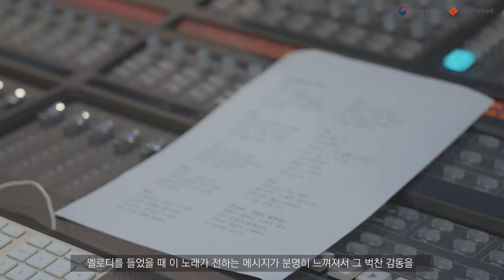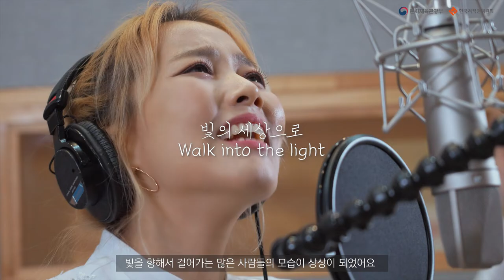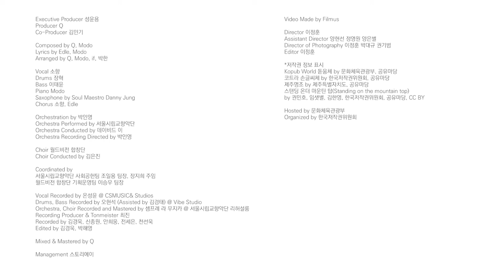[2022년 저작권 기증 프로젝트] 빛의 세상으로(희망가) 제작 과정 영상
2022년 저작권 기증 프로젝트 ‘저작권 나눔으로 희망을 노래하다’👏

참여하신 전문가분들의 인터뷰가 함께 하는 ‘빛의 세상으로(희망가)’음원 제작 과정 영상을 통해 희망과 감동이 배가 되는 경험을 놓치지 마세요~!